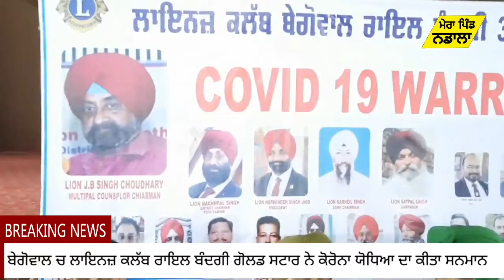ਬੇਗੋਵਾਲ ਚ ਲਾਇਨਜ਼ ਕਲੱਬ ਰਾਇਲ ਬੰਦਗੀ ਗੋਲਡ ਸਟਾਰ ਬੇਗੋਵਾਲ ਨੇ ਕੋਰੋਨਾ ਯੋਧਿਆ ਦਾ ਕੀਤਾ ਸਨਮਾਨ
ਲਾਇਨਜ਼ ਕਲੱਬ ਬੇਗੋਵਾਲ ਰਾਇਲ ਬੰਦਗੀ ਗੋਲਡ ਸਟਾਰ ਨੇ ਕੋਰੋਨਾ ਯੋਧਿਆ ਦਾ ਕੀਤਾ ਸਨਮਾਨ

25 ਅਗੱਸਤ

ਅੱਜ ਬੇਗੋਵਾਲ ਚ ਆਪਣੇ ਸਮਾਜ ਸੇਵੀ ਕੰਮਾ ਕਰਕੇ ਅਹਿਮ.ਪਛਾਣ ਬਣਾ ਚੁੱਕੇ  ਲਾਇਨਜ਼ ਕਲੱਬ ਬੇਗੋਵਾਲ ਰਾਇਲ ਬੰਦਗੀ 321 ਡੀ ਗੋਲਡ ਸਟਾਰ ਨੇ  ਜ਼ਿਲਾ ਚੇਅਰਮੈਨ ਫੂਡ ਰਾਸ਼ਨ ਰਛਪਾਲ ਸਿੰਘ ਬੱਚਾ ਜੀਵੀ ਤੇ ਪ੍ਧਾਨ ਹਰਵਿੰਦਰ ਸਿੰਘ ਜੈਦ ਦੀ ਅਗਵਾਈ ਹੇਠ ਸਿਵਲ ਹਸਪਤਾਲ ਬੇਗੋਵਾਲ ਚ ਸੇਵਾਵਾ ਦੇ ਰਹੇ ਕੋਰੋਨਾ ਯੋਧਿਆ ਦਾ ਮਾਨ ਸਨਮਾਨ ਕੀਤਾ ਗਿਆ । ਇਸ ਦੋਰਾਨ ਕਰਵਾਏ ਸਾਦੇ ਤੇ ਪ੍ਭਾਸ਼ਾਲੀ ਸਮਾਗਮ ਦੋਰਾਨ ਮੁੱਖ ਮਹਿਮਾਨ ਵਜੋ ਪਹੁੰਚੇ ਲਾਇਨ ਜੇਬੀ ਸਿੰਘ ਚੌਧਰੀ ਮਲਟੀਪਲ ਕਾਉਂਸਪਲਰ ਚੇਅਰਮੈਨ,ਤੇ ਮੇਜ਼ਬਾਨੀ ਕਰਦੇ  ਜ਼ਿਲਾ ਚੇਅਰਮੈਨ ਰਛਪਾਲ ਸਿੰਘ ਬਚਾਜੀਵੀ , ਪ੍ਧਾਨ  ਹਰਵਿੰਦਰ ਸਿੰਘ ਜੈਦ ਨੇ ਆਖਿਆ ਕਿ ਸਿਹਤ ਵਿਭਾਗ ਦੇ ਇਹਨਾ ਕੋਰੋਨਾ ਯੋਧਿਆ ਨੇ ਕੋਰੋਨਾ ਕਾਲ ਦੋਰਾਨ ਆਪਣੀ ਜਾਨ ਜੋਖਮ ਵਿੱਚ ਪਾ ਕੇ ਆਪਣੇ ਪਰਿਵਾਰਾਂ ਤੋ ਦੂਰ ਰਹਿ ਕੇ ਪੂਰੀ ਜਿੰਮੇਵਾਰੀ ਨਾਲ ਡਿਊਟੀ ਨਿਭਾਈ ਹੈ ਤੇ ਕੋਰੋਨਾ ਦੀ ਚੇਨ ਤੋੜਨ ਵਿੱਚ ਵਡਮੁੱਲਾ ਯੋਗਦਾਨ ਪਾਇਆ ਹੈ ਸੋ ਸਾਡਾ ਵੀ ਫਰਜ਼ ਬਣਦਾ ਹੈ ਕਿ ਇਹਨਾ ਕੋਰੋਨਾ ਯੋਧਿਆ ਦਾ ਸਨਮਾਨ ਕੀਤਾ ਜਾਵੇ। ਇਸ ਮੌਕੇ ਐਸਐਮਓ ਬੇਗੋਵਾਲ ਕਿਰਨਪੀ੍ਤ ਕੌਰ ਸੇਖੋ ਦੀ ਅਗਵਾਈ ਵਾਲੀ ਸਿਹਤ ਵਿਭਾਗ ਦੀ ਸਾਰੀ ਟੀਮ ਦਾ ਸਨਮਾਨ ਕੀਤਾ ਗਿਆ  ਇਸ ਦੋਰਾਨ ਸਨਮਾਨ ਮਿਲਣ ਤੇ ਸਿਹਤ ਵਿਭਾਗ ਦੀ ਟੀਮ ਨੇ ਲਾਇਨਜ਼ ਕਲੱਬ ਬੇਗੋਵਾਲ ਰਾਇਲ ਬੰਦਗੀ ਦਾ ਧੰਨਵਾਦ ਵੀ ਕੀਤਾ ।ਮੰਚ ਦਾ ਸੰਚਾਲਣ  ਲਾਇਨ ਸੁਖਦੇਵ ਰਾਜ ਜੰਗੀ ਨੇ ਕੀਤਾ ।
ਇਸ ਮੌਕੇ